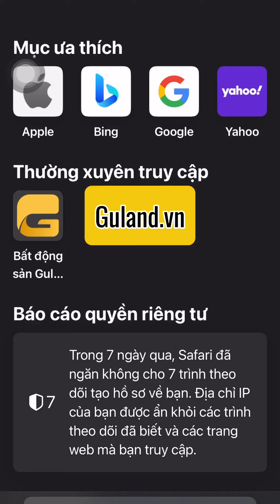Nằm trên gường nhưng lại xem được giá BĐS khắp cả nước?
Bạn có biết rằng giờ đây bạn có thể kiểm tra giá bất động sản khắp cả nước ngay từ sự thoải mái của chiếc giường của mình? Công nghệ hiện đại đã mang đến cho người dùng những tiện ích vượt trội, giúp việc tra cứu thông tin bất động sản trở nên dễ dàng hơn bao giờ hết. Bạn không cần phải đến văn phòng môi giới hay lục tìm trong các tài liệu giấy tờ phức tạp; chỉ với một chiếc điện thoại thông minh hoặc máy tính bảng, tất cả thông tin bạn cần đều nằm trong tầm tay.

Guland là nền tảng tuyệt vời giúp bạn tra cứu giá bất động sản một cách nhanh chóng và chính xác. Tại đây, bạn có thể tìm kiếm thông tin về giá cả, vị trí, quy hoạch và nhiều yếu tố khác liên quan đến bất động sản mà bạn quan tâm. Chỉ cần nhập địa chỉ hoặc khu vực bạn muốn tìm hiểu, Guland sẽ cung cấp cho bạn bảng giá chi tiết, giúp bạn đưa ra quyết định đầu tư thông minh.

Không chỉ giúp bạn tiết kiệm thời gian và công sức, Guland còn cung cấp thông tin cập nhật liên tục, đảm bảo bạn luôn nắm bắt được xu hướng thị trường. Việc nắm rõ giá cả bất động sản không chỉ giúp bạn tìm kiếm cơ hội đầu tư tốt mà còn giúp bạn bảo vệ tài sản của mình khỏi những rủi ro không đáng có.

Hãy trải nghiệm sự tiện lợi và thông minh trong việc tra cứu giá bất động sản với Guland ngay hôm nay, và biến chiếc giường của bạn thành một văn phòng đầu tư bất động sản!